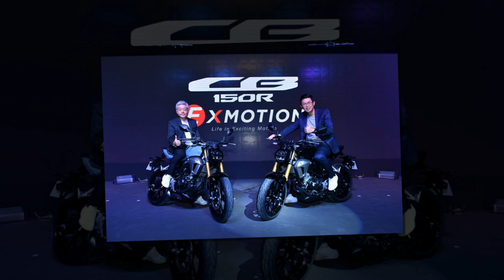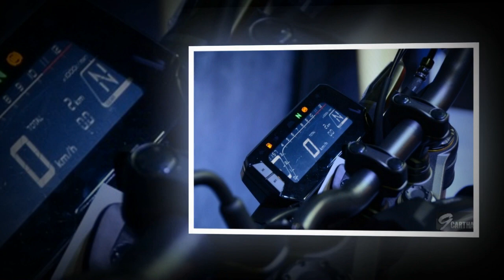Tin nhanh 24/7 - Xe naked bike Honda CB150R ExMotion chính thức trình làng, giá 71 triệu đồng.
Mẫu mô tô 150 phân khối Honda CB150R ExMotion hoàn toàn mới có giá dao động từ 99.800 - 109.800 Baht, tương đương 68,3 - 75,2 triệu Đồng, tại thị trường Thái Lan.